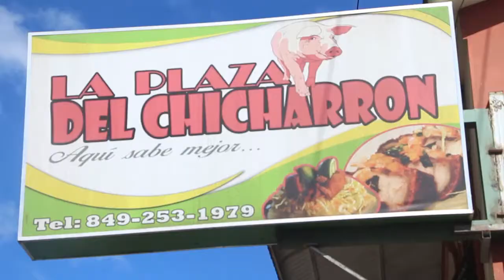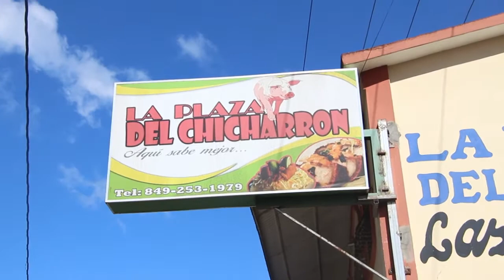EMPRENDEDOR Y SOCIEDAD/LA PLAZA DE LOS CHICHARRONES DE YAMASA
Uno de los lugares mas famosa, de Yamasa es la plasa de los chicharrones, ahi visitan de todos los lados.